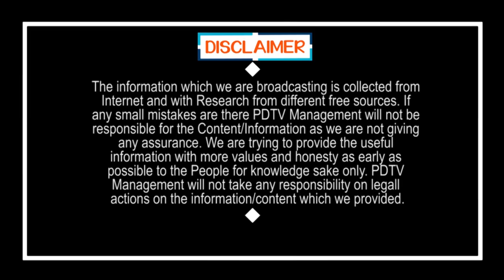Public Talk | YS Jagan | తిరుపతిలో గెలుపు బాటలో ఎవరున్నారో ... ప్రజల మాటల్లో | PDTV News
తిరుపతిలో గెలుపు బాటలో ఎవరున్నారో. ప్రజల మాటల్లో